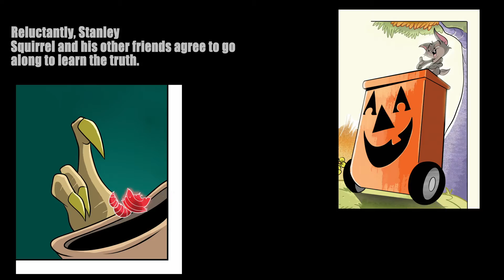John Carpenter Presents Storm Kids: STANLEY AND THE FORGOTTEN FOREST trailer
Just as Halloween arrives, Chester Chipmunk claims to have solved the mystery of why a nearby woodland is known as the Forgotten Forest. His friends are sure that this is just another of his elaborate pranks. The thing is, his duck friend Billy Billington is going along with it and those two never agree! Reluctantly, Stanley Squirrel and his other friends agree to go along to learn the truth. Only what they find in the shadows under the leaves is far more weird and frightening than how the forest got its name!